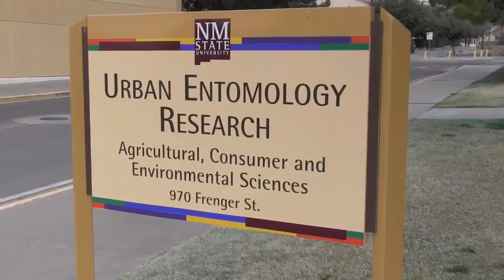Fright Night Film Festival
If you’re interested in racing Madagascar cockroaches – or at least watching the bugs race – you won’t want to miss the Fright Night film festival at New Mexico State University. Giant worms, spiders and wild animals have been on the big screen the past three fall semesters. It’s all part of an annual Fright Night film festival hosted by the NMSU Department of Entomology, Plant Pathology and Weed Science in the College of Agricultural, Consumer and Environmental Sciences. The fourth annual event is Oct. 21 in the Gerald Thomas Hall auditorium, Room 194. Two feature films will be shown starting at 6:30 p.m. Doors open at 6 p.m. Movie night will begin with “Mimic.” Directed by Guillermo del Toro, this movie is about an entomologist who genetically creates an insect to kill cockroaches carrying a deadly disease. The insects set out to destroy mankind. Starring Donald Sutherland and Jeff Goldblum, “Invasion of the Body Snatchers” will follow a 10-minute intermission. This movie tells the story of the human race being taken over by human clones created by pod plants. Entomology professor and arthropod museum director Scott Bundy and assistant professor of urban entomology Alvaro Romero will give short presentations with accurate scientific information about “Mimic” and “Invasion of the Body Snatchers.”  “They will provide the audience with a little bit of knowledge about insects, regarding what they can and can’t do,” Sims said. “They will also aim to debunk any fantasy or misinformation in the movies.” During intermission, Romero will have a racetrack set up for a Madagascar cockroach race.